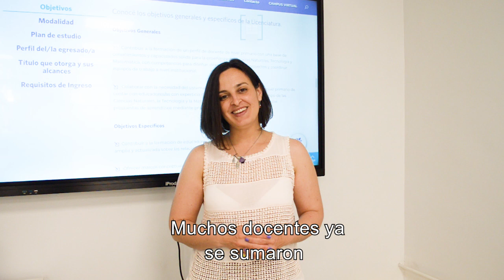Lic. en Enseñanza Integrada de Cs. Naturales, Tecnologías y Matemática para Educación Primaria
La Universidad de la Ciudad anuncia el ingreso abierto para todos los aspirantes a las respectivas carreras para comenzar su cursada en 2022.